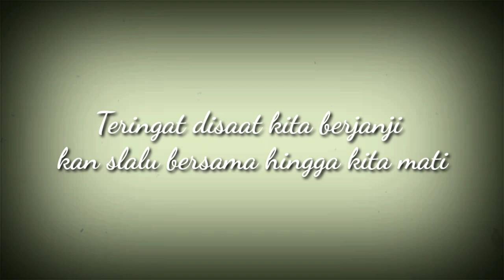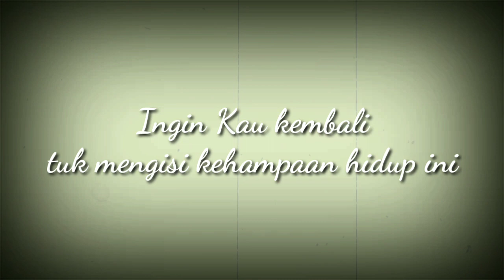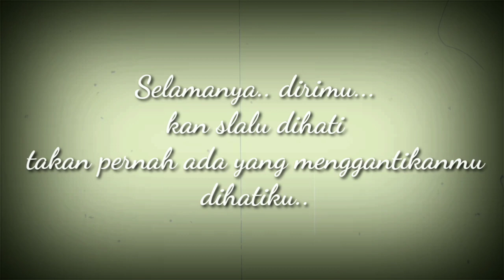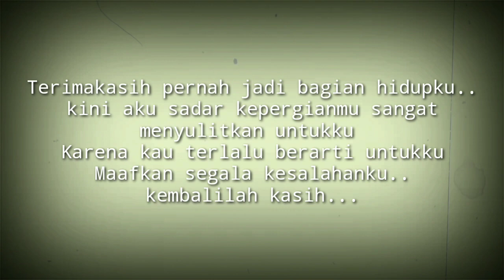Lagu buat Mantan sedih banget pokoknya|Ingin Kau Kembali (original song by TIWB)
Lagu ini menceritakan tentang seseorang yang telah berpisah dengan kekasihnya.
Namun setelah berpisah ia merasa bahwa mantannyalah wanita yang terbaik yang pernah mengisi hatinya, sehingga ia berharap dapat Kembali lagi merajut cinta yang telah usai. akankah wanita tersebut menerimanya Kembali?
dengarkan lagunya...